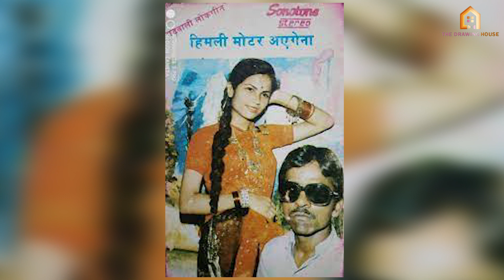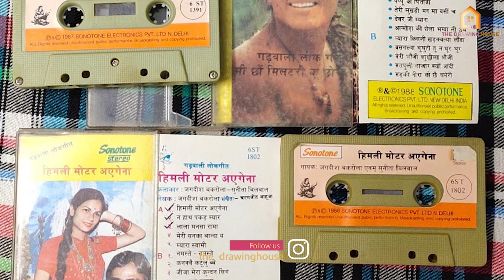Talents of Uttarakhand- Sunita Belwal | Folk Singer | Charcha with Somya | The Drawing House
The following interview is with one of the most recognized face from the Garhwali Music Industry in Uttarakhand- Mrs. Sunita Belwal. She is a professional singer, has been working in the industry for the past 3 decades, and on THE DRAWING HOUSE shares her own experiences as well as her Journey of becoming a house hold name in Uttarakhand.

This channel is all about :
01. Animation series.
02. Charcha with Somya- An Interview sessions with Animation industry experts.
03. Podcasts.
04.Tutorials.
05. Motivation speeches.
06. Origin series-Presenting the origin stories of different popular characters of the industries like comic books, animated series etc.
07. Behind the scene- Showing the raw footage of how these videos are been created with the artists and the challenges faced by them.